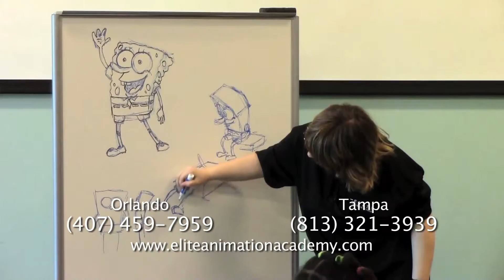Elite Animation Academy LLC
Elite Animation Academy offers animation program designed for students interested in the Art of Animation.

Elite Animation's mission is to provide the highest quality education with top industry experts in the Art of Animation to students around the world from ages 10 and up. We strive to offer a unique, engaging and innovative animation programs, bringing real life experiences to the classroom and providing students with the tools to maximize their marketability and increase their opportunities for college placement and advancement in various industries, not just Entertainment.

Elite Animation's vision is to become the best Animation Academy in Florida and virtually the world, teaching students from basic levels to intermediate, the wonderful art of Animation. We have the reputation of developing the artistic gift of our students whether for their personal interest or a professional lucrative future.

Our school was founded by Animation Industry Experts and we are proud to be "Partners in Education" with Dr. Phillips High School, Olympia High School and Chain of Lakes Middle School.